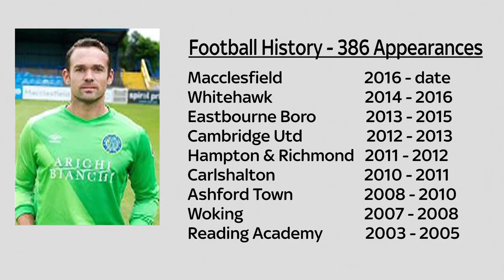CRAIG ROSS ( Goalkeeper ) 6ft 3" , 190cm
386 Career Appearances / 2016 Highlights